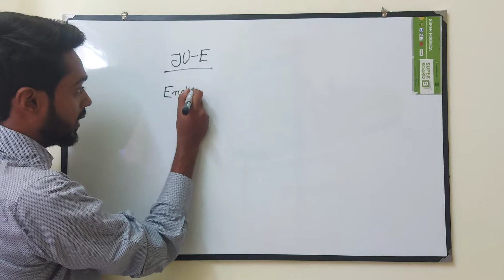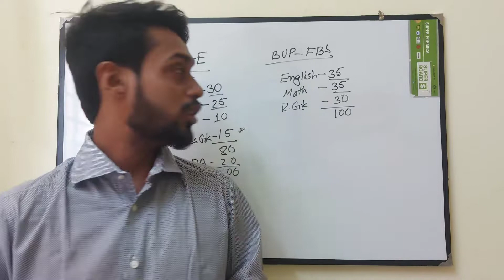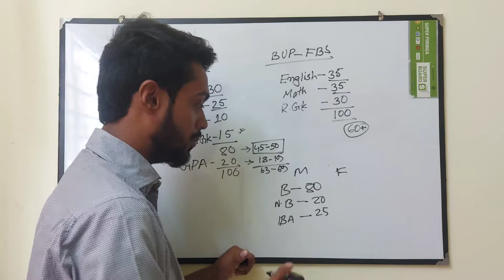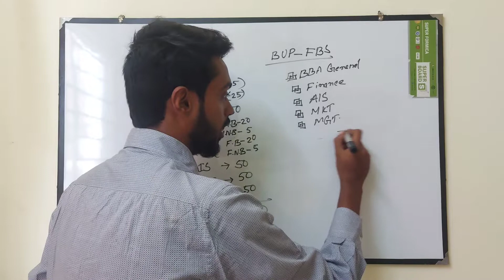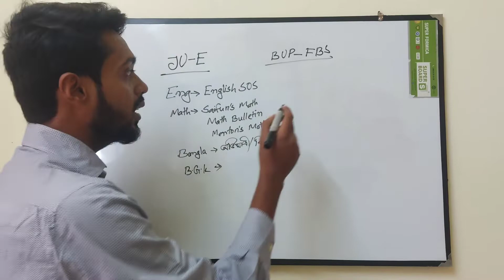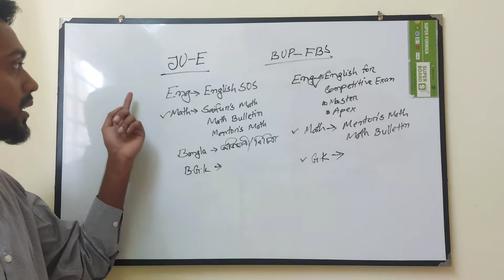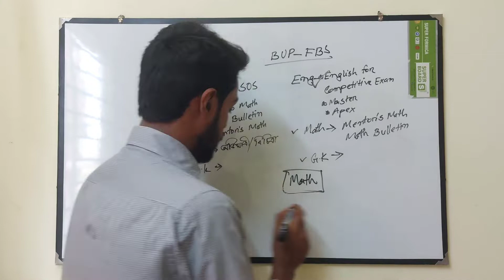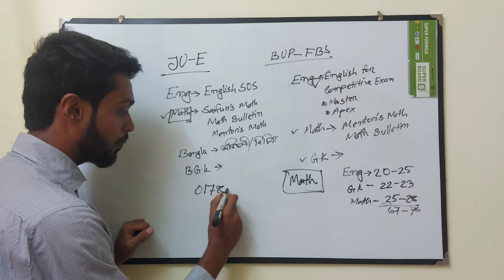Ju E Unit & BUP FBS Admission Test Preparation | Booklist, Cut Mark & Mark Distribution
আজকে থেকে জাবির B,C ইউনিটের ব্যাচ শুরু হতে যাচ্ছে, যারা ২০২২-২৩ শিক্ষাবর্ষে সেকেন্ড টাইম প্রস্তুতি জাবির জন্য আমাদের মাধ্যমে করতে চাও দ্রুত এখনই এনরোল করো সময় নেই।
জাহাঙ্গীরনগর বিশ্ববিদ্যালয় এডমিশনের জন্য অনলাইন ব্যাচে B,C ইউনিটের একত্রে প্রিপারেশন নেয়ার জন্য অনলাইন প্রাইভেট ব্যাচে আমার কাছে পড়তে পারো, JU B,C ইউনিটের জন্যকরলে BUP এর FSSS ও FASS কভার হবে, ফুল কোর্স তিন মাসে শেষ হবে আর মডেল টেস্ট পরীক্ষা চলবে একদম জাবি ভর্তি পরীক্ষার আগপর্যন্ত। ফেব্রুয়ারি থেকে ক্লাস শুরু। ক্লাস হবে জুম অ্যাপসের মাধ্যমে, ছবি ট্রিকস ইত্যাদি থাকবে মুখস্থ পার্টের জন্য, যারা একটু প্রিপারেশন নিয়েছো তাদের জন্য বেস্ট হবে, অনেক এডভান্স লেভেলের জিনিস সময় দিয়ে সুন্দর করে বুঝানো এবং পড়ানো হবে, মেইন লক্ষ্য অবশ্যই তোমার চান্স, জাবিতে যাতে একটি সিট তুমি পাও।

বাংলা  সাহিত্য | ইংরেজী সাহিত্য | Math IQ | সহ সকল বিষয়ভিত্তক GK পড়ানো এবং দিকনির্দেশনা দেওয়া হবে বিভিন্ন ফ্রি শিট, দাগানো বইয়ের মাধ্যমে এবং উপরোক্ত মডেল টেস্টও ফ্রি থাকছে | চান্স পাবাই পাবা যদি আমার দেখানো পথে চল ইনশাল্লাহ্ ওয়াদা করছি।

ফি: ৩,৫০০ টাকা (Monthly System)
Phone Number► 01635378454 (It is also WhatsApp Number)